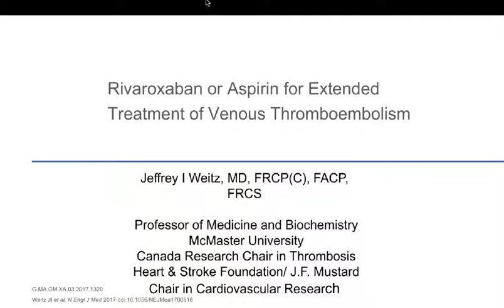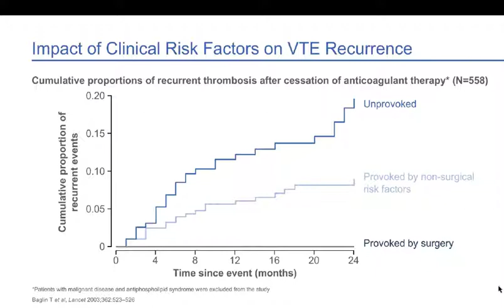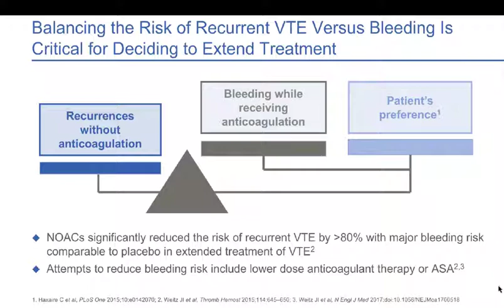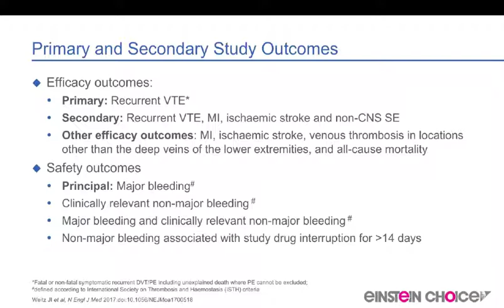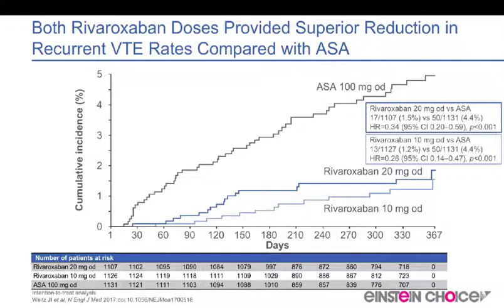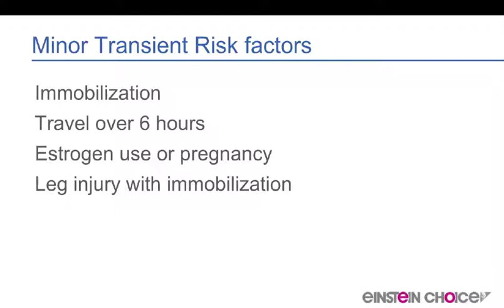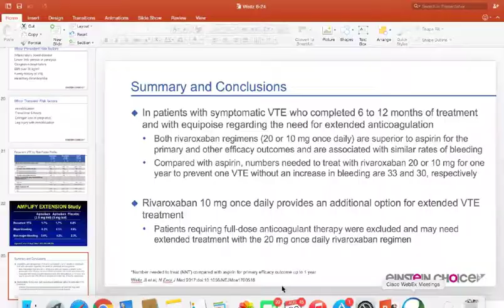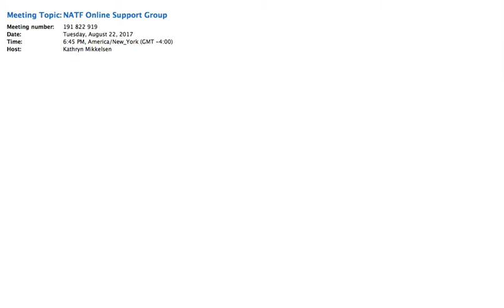The EINSTEIN Choice Trial – August Online Support Group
Dr. Jeffrey Weitz discusses the implications of the EINSTEIN Choice Trial.